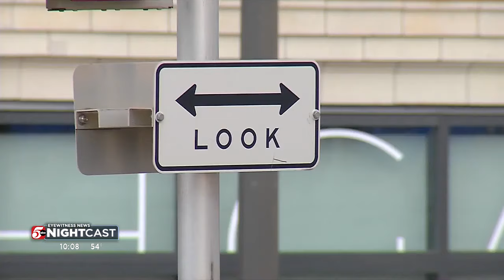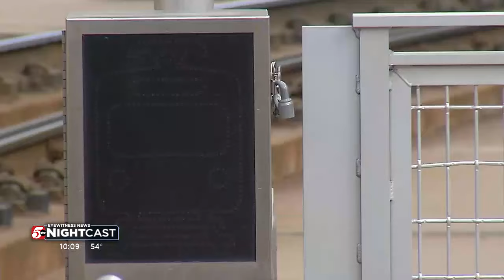Metro Transit reducing the number of cars on LRT, says it could improve new agent program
Starting this weekend, light rail riders will have fewer cars to pick from on their trains.

Metro Transit says the light rail will be moving to a two-car train system during weekends in an effort to improve the longevity of train cars and reduce maintenance costs.

Chief Operating Officer Brian Funk calls it “right-sizing,” telling 5 EYEWITNESS NEWS with the number of current riders, Metro Transit feels a two-car operation fits well.